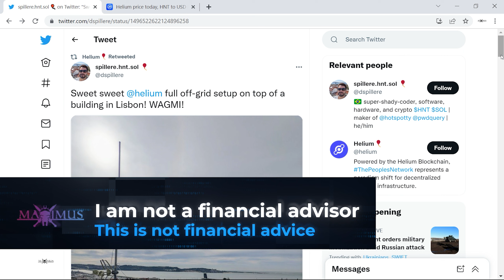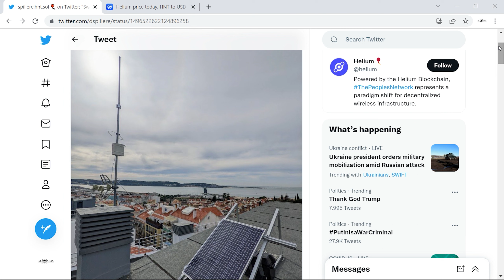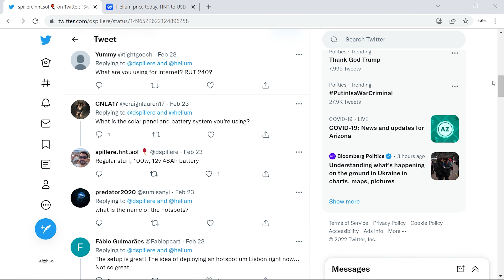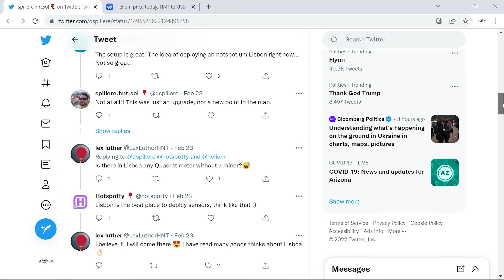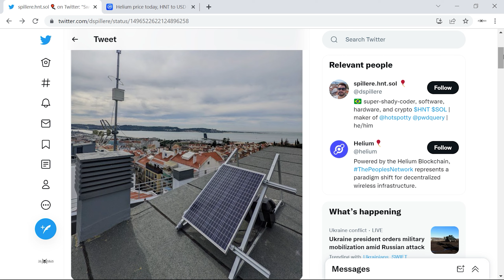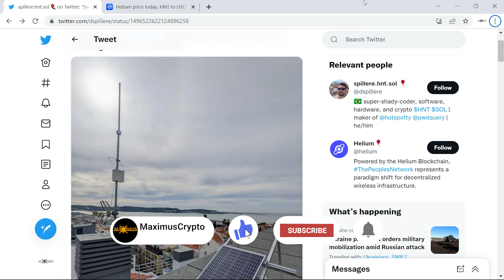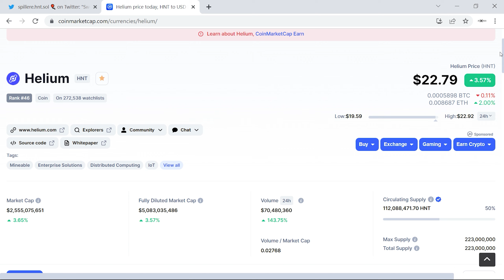Helium (HNT) Amazing Miner Antenna Setup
This guy from Lisbon Portugal has an AMAZING Helium Miner Antenna setup! Would love to see what his explorer link is!

If a person tries to comment as me by providing you a WhatsApp phone # or any other link, it is not me. The only links I provide are within my video descriptions or during my actual video.